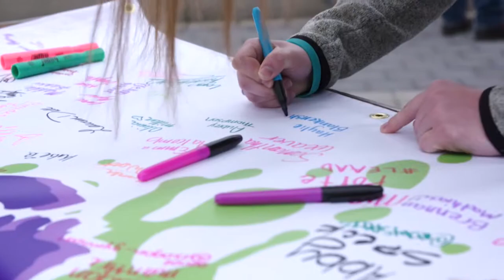We Are The Majority Rally 2019